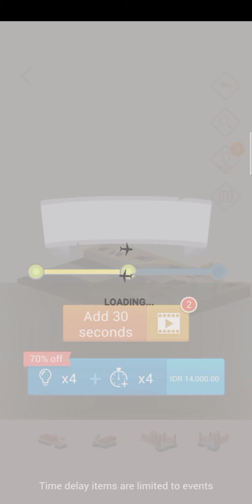Pocket World 3D - event fast & furious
Game pocket world 3D event fast & furious, world famous : caboolture historical village